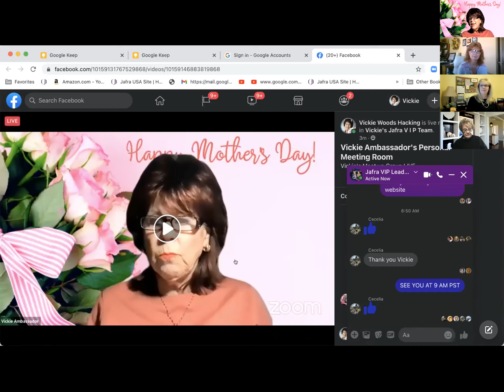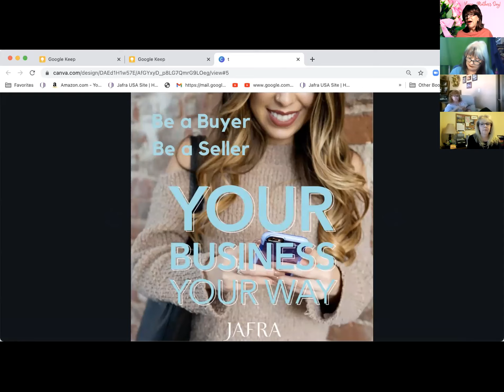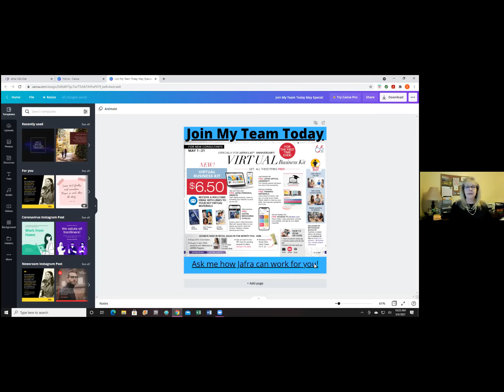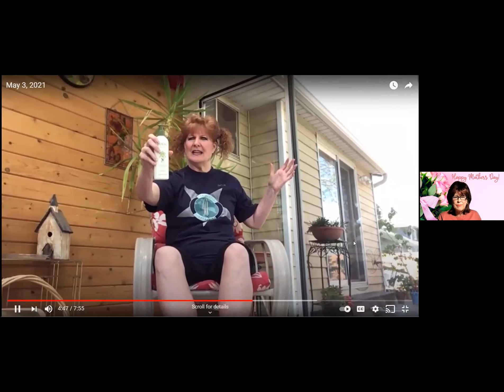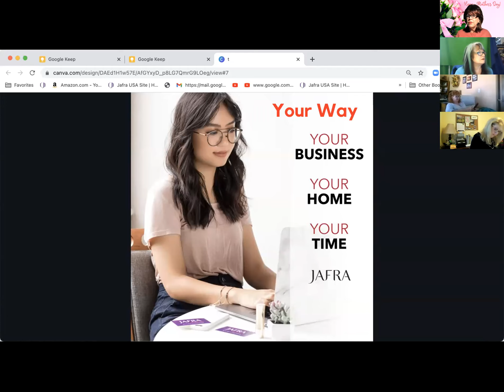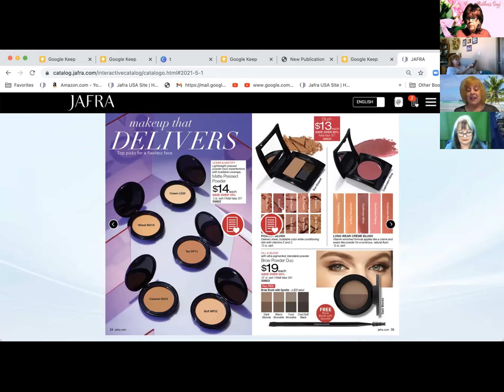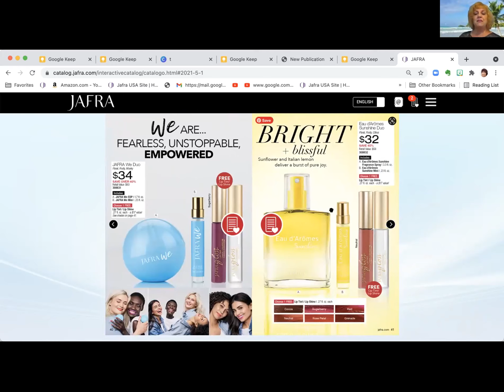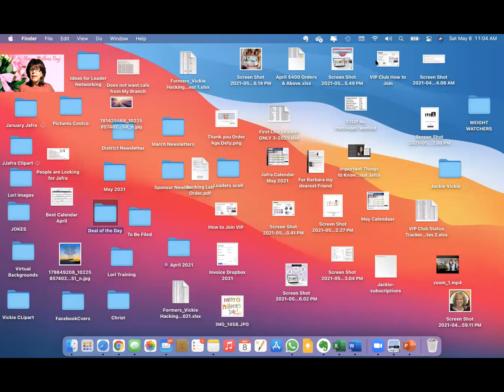May 8 Zoom Meeting with Deni Horne & Darylee, Delan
A spoof on Mother's Day and Learn the Jafra Business Hub